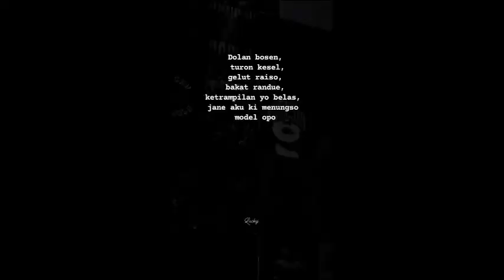Perang Dulu Cukk - Devil Ninja Mod Apk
Download in the game!

Share.       Koment
    Share.       Koment
        Share.       Koment